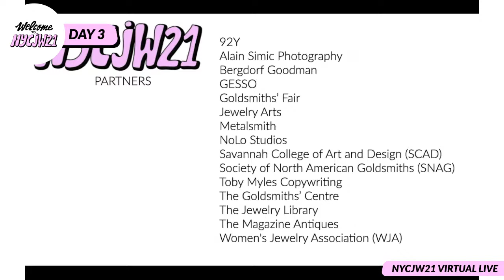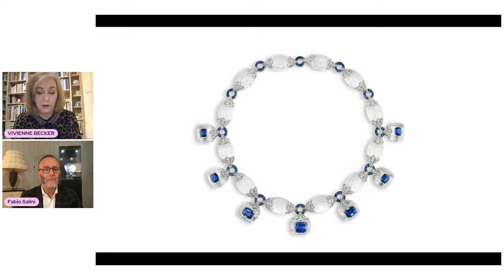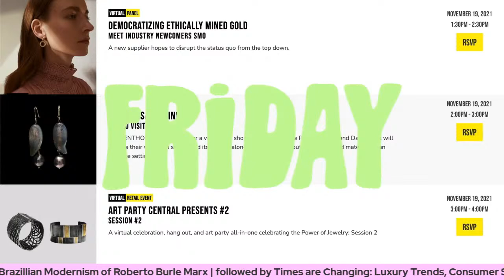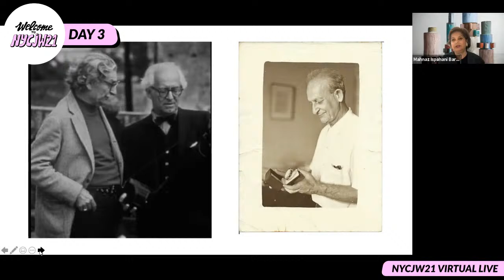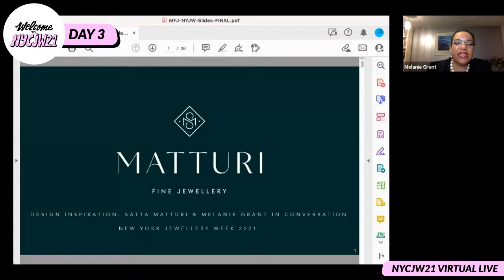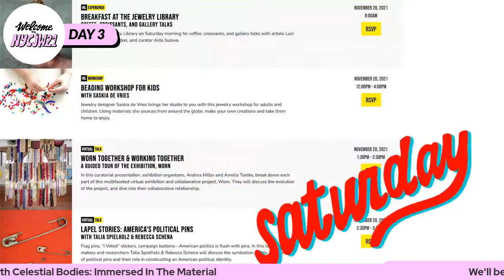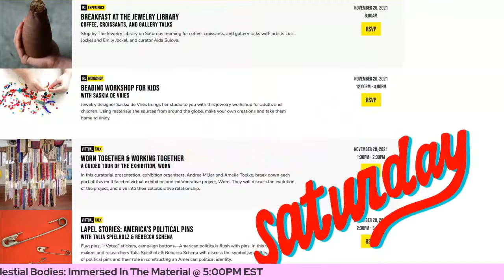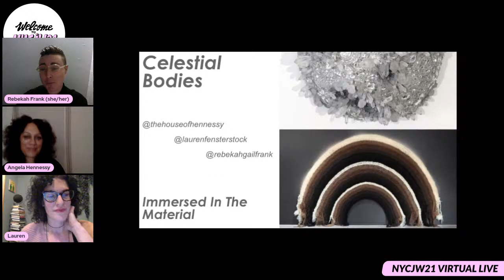NYCJW21: DAY 3 LIVESTREAM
NYC Jewelry Week 2021 - A hybrid week of jewelry for all.
DAY 3 Livestream, Wednesday November 17

Host: Alex Darby - Director of Digital, NYCJW

To learn more about these programs, you can explore our 2021 events

DAY 3 PROGRAMS

TIMESTAMP 0:00:00
Andrew Grima | The Man Behind the Jewels
Daughter Francesca Grima and Collector Kimberly Klosterman take a personal perspective on 1960’s and 70’s “father of modern jewelry” Andrew Grima. A close look at how Grima began his career, won numerous awards, and scored jet-set clients. Personal anecdotes from both Grima and Klosterman will be interjected into a richly illustrated presentation.

TIMESTAMP 1:03:00
Fabio Salini in Conversation | The New Master of Modernism
In this lively conversation between jewelry historian and author Vivienne Becker, and Italian designer-jeweler Fabio Salini, the designer explains his new visual language for jewels, and explores his themes and inspirations, materials and techniques.

TIMESTAMP 2:30:00
The Brazilian Modernism of Roberto Burle Marx | A Conversation
A Conversation between Mahnaz Ispahani Bartos Founder & CEO of Mahnaz Collection in New York and Isabela de Carvalho Ono, Executive Director of the Burle Marx Institute in Rio

TIMESTAMP 3:30:00
Times are Changing | Luxury Trends, Consumer Shifts and the Power of Watches
What is a luxury watch – but functional jewelry? If you’ve ever been curious about adding a luxury timepiece to your collection, join Victoria Gomelsky, editor-in-chief of JCK Magazine (and the only journalist to have a watch named after her), Dimepiece.co founder (and the watch world’s newest tastemaker) Brynn Wallner, and watch aficionado Tirath Kamdar, GM, Luxury at eBay, for a lively and insightful discussion on the latest watch trends.

TIMESTAMP 4:28:00
In Their Element | With Melanie Grant & Satta Matturi
This very special edition of In Their Element welcomes two of the most esteemed names in the industry speaking on the element of Inspiration - Melanie Grant and Satta Matturi of Matturi Fine Jewelry.

TIMESTAMP 6:30:00
Celestial Bodies: Immersed In The Material | Angela Hennessey & Lauren Fensterstock
Angela Hennessy and Lauren Fensterstock both began their art practice in the jewelry studio. Now, they use the material language of jewelry to discuss weighty topics inspired by celestial bodies and current issues. Their immersive installations convert museum and gallery spaces into unrecognizable landscapes.